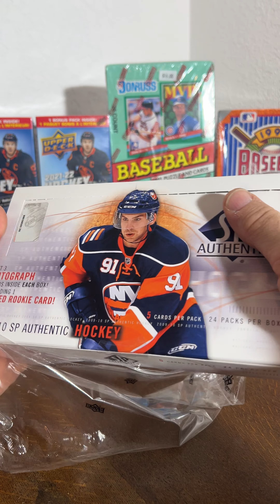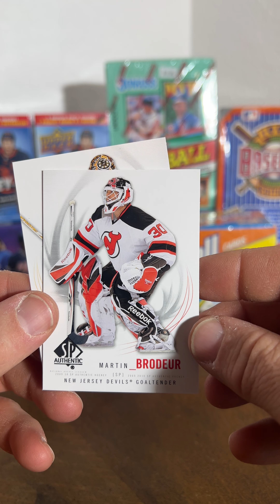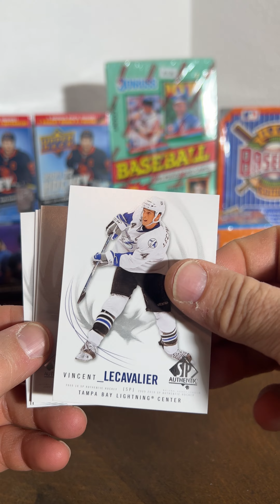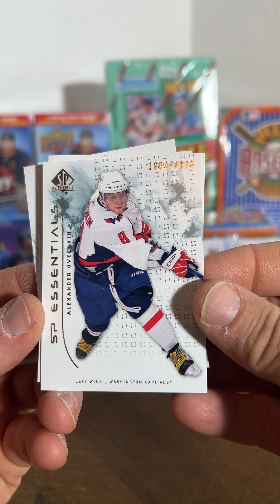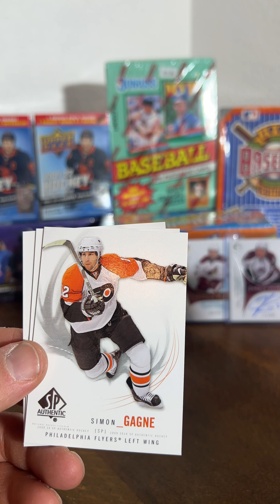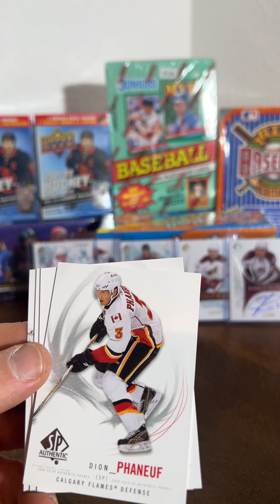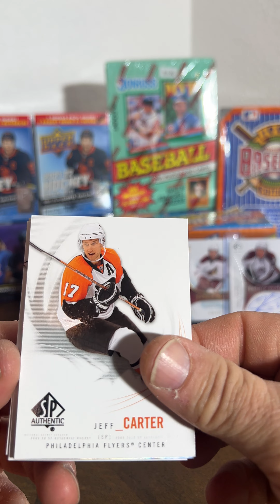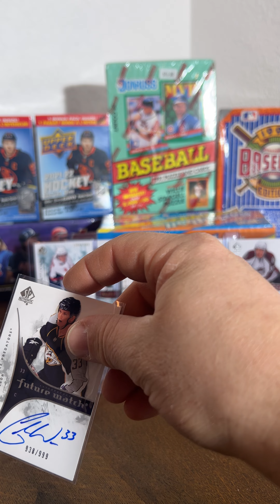Big name Auto /50 pulled! 2009-2010 Upper Deck SP Authentic hockey box Part 1.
We have a go at a 2009-10 Upper Deck SP authentic hockey box and pull a big name Auto /50, Part 1.